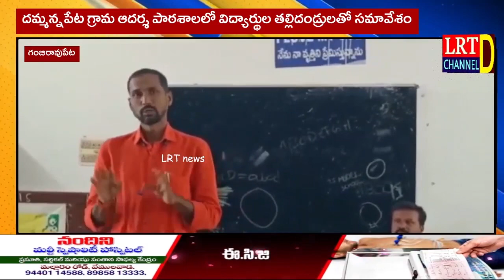దమ్మన్నపేట గ్రామ ఆదర్శ పాఠశాలలో విద్యార్థుల తల్లిదండ్రులతో సమావేశం